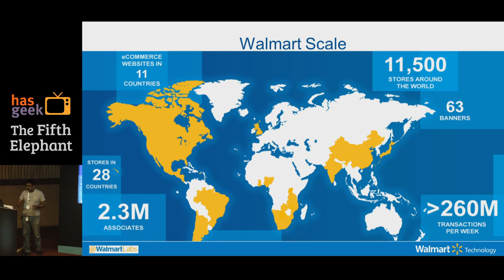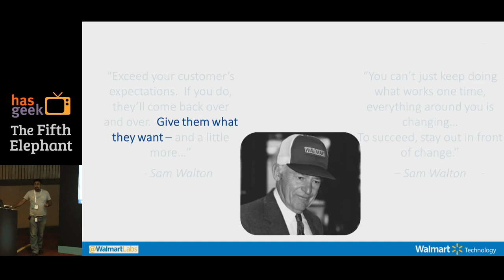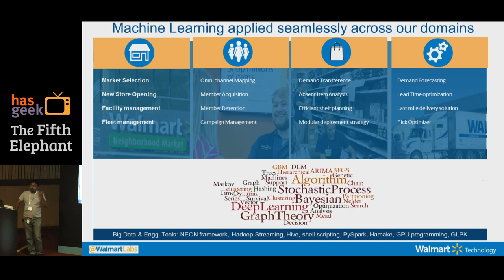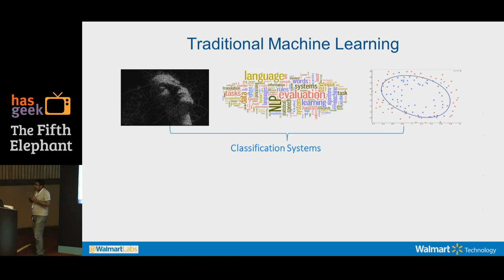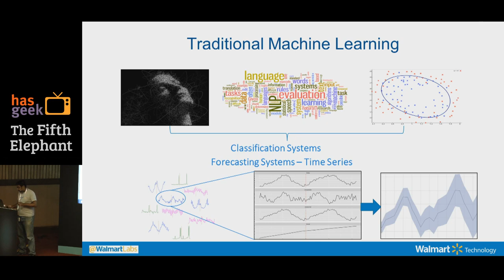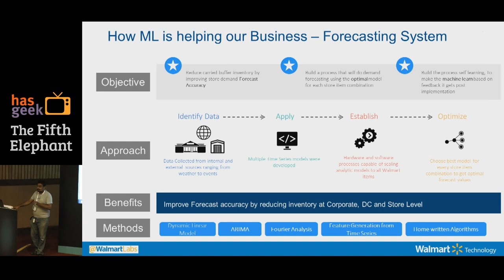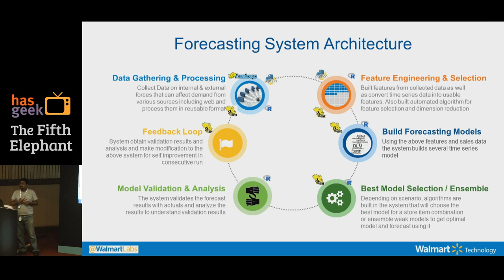Anindya Sankar Dey – Machine Learning with a Deep Dive into Automated Forecasting System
Walmart, the largest retailer also has one of the largest data, with petabytes of data created every day. The world is moving to a more data driven decision making ecosystem and building machines that can take those decision. Hence effective management of the data and analysis in a human independent manner is the need of the hour.